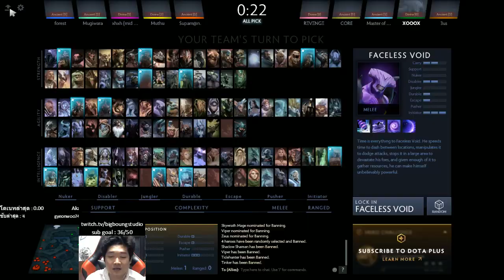ธนูไฟนรกคำราม - full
highlight จากสตรีม dota2 ครับ

ช่องทางในการสนับสนุนแชนเนล

ลิ้งค์ไปที่เพจ facebook ของบ่วง

Tags : ดอทเอ ดอทเอ2 ดอทเอ 2 ดอท ดอท2 ดอท 2 โดต้า โดต้า2 โดต้า 2
bigboungstudio dot dot2 dot 2 dota2 dota dota 2